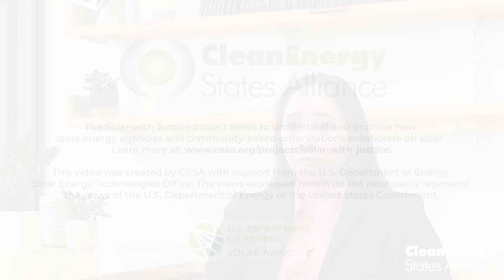Perspectives on Solar with Justice: A Report on US CBOs and Solar Energy with Dr. Janelle Knox-Hayes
"For state energy agencies, this research is critically important because it helps them to understand that there are differences across the organizations that they're working with, and they can develop strategics that respond to the specific needs of the community-based organizations within their region."

Dr. Janelle Knox-Hayes, Professor of Urban Studies and Planning at MIT, is co-author of a series of reports released as part of the Solar with Justice: Connecting States and Communities project. CESA released a series of four reports based on the findings of a nationwide survey of community-based organizations (CBOs). The survey yielded rich, nuanced information about the landscape of CBOs, their attitudes and experiences. In this video, Dr. Knox-Hayes discusses the report's methodology and interesting findings.

This video was produced as part of CESA’s Solar with Justice project. The Solar with Justice project seeks to understand and improve how state energy agencies and community-based organizations collaborate on solar. Learn more about the Solar with Justice project

This video was created by CESA with support from the U.S. Department of Energy (DOE) Solar Energy Technologies Office (SETO). The views expressed herein do not necessarily represent the views of the U.S. Department of Energy or the United States Government.